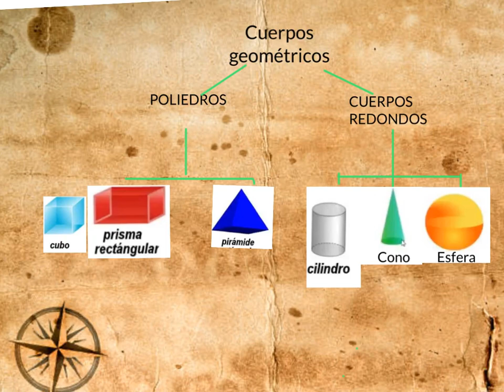Búsqueda del tesoro. Cuerpos geométricos.